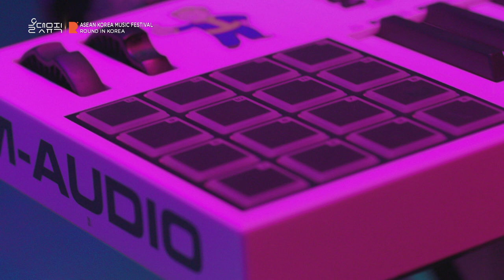[ROUND FESTIVAL] Isyana Sarasvati - LEXICON